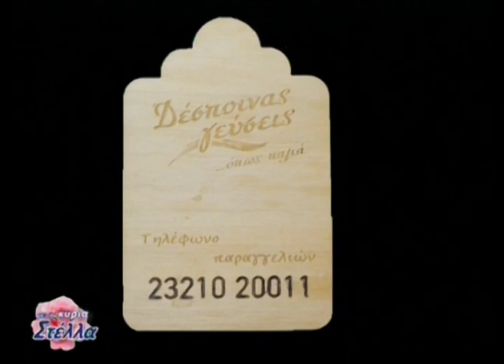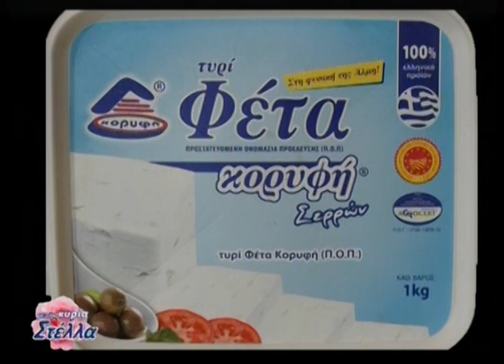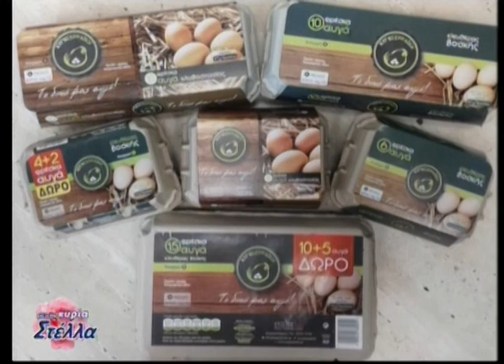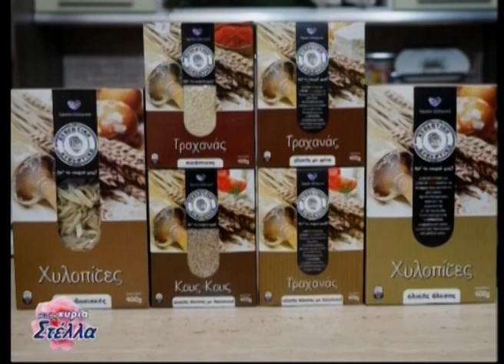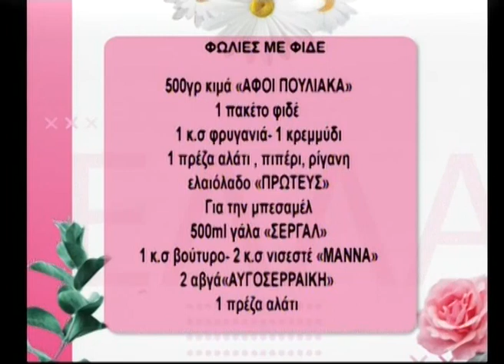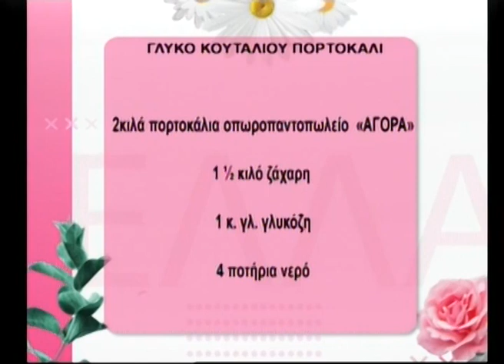Με την κα Στέλλα 01 03 22